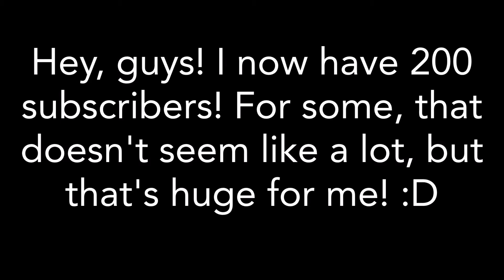200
THANKS FOR TWO HUNDRED SUBS GUYS!!! :D

You can play this level!
AUTO: 15467750
NONAUTO: 15468205